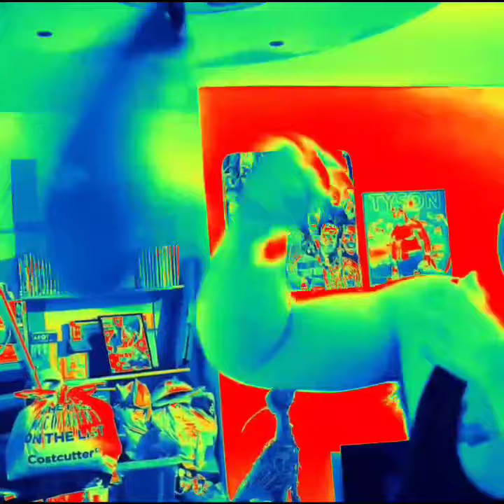training video footage part 1.